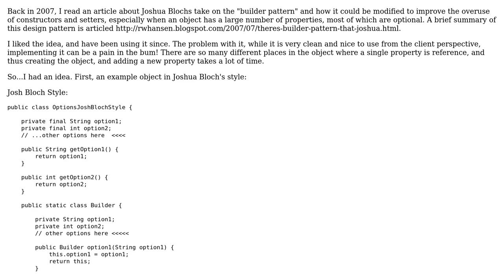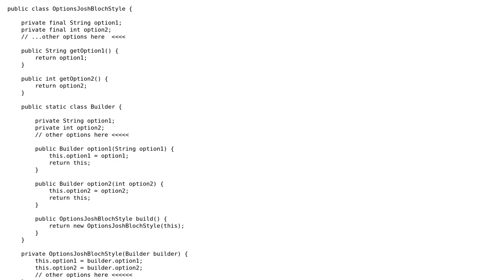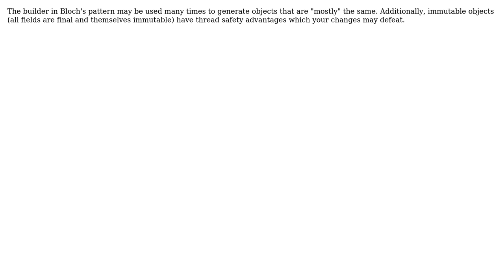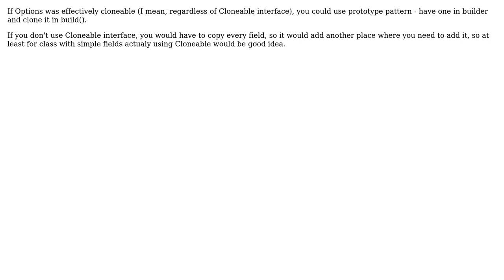Software Engineering: Improvements to Joshua Bloch's Builder Design Pattern? (3 Solutions!!)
Software Engineering: Improvements to Joshua Bloch's Builder Design Pattern?

With thanks & praise to God, and with thanks to the many people who have made this project possible! | Content (except music & images) licensed under CC BY-SA | Music | Images & others | With thanks to user user470365 user Tom Anderson user Steven Schlansker user kryger user Jason Fotinatos and the Stack Exchange Network Trademarks are property of their respective owners. You are responsible for your own actions.